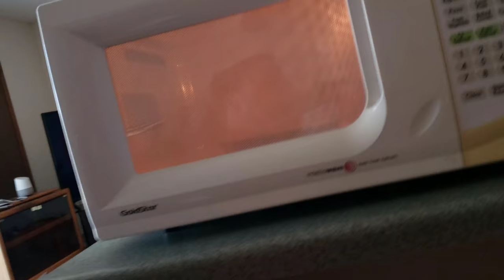my life story vlog 253